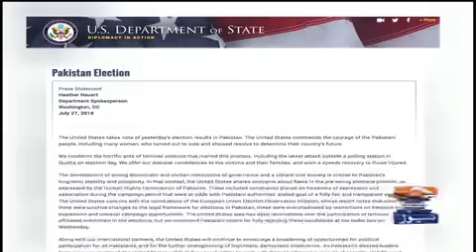US commends voters, says 'flaws' in Pakistan campaign concerning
WASHINGTON: The United States expressed concerns about the “flaws” in the campaign process leading up to the Pakistani election on July 25, a State Department spokesperson said Friday, adding that they had taken "note of the election results".

Heather Nauert, the spokesperson for the US Department of State, talked about the Pakistani people's courage for braving through the terrorist attacks prior to the general election and deciding to turn up at the polling stations to cast their vote.

"The United States commends the courage of the Pakistani people, including many women, who turned out to vote and showed resolve to determine their country’s future," Nauert stated.

With regard to almost half a dozen attacks on electoral rallies that killed three candidates in total, the spokesperson said: "We condemn the horrific acts of terrorist violence that marred this process, including the latest attack outside a polling station in Quetta on election day.

"We offer our deepest condolences to the victims and their families, and wish a speedy recovery to those injured," Nauert added.

In light of the accusations of rigging made by multiple political parties of the nation after the Pakistan Tehreek-e-Insaf (PTI) was declared to be leading with 115 of the 270 National Assembly (NA) seats, the spokesperson said the US "shares concerns about flaws in the pre-voting electoral process, as expressed by the Human Rights Commission of Pakistan [HRCP]".

"These included constraints placed on freedoms of expression and association during the campaign period that were at odds with Pakistani authorities’ stated goal of a fully fair and transparent election.

"The United States concurs with the conclusions of the European Union Election Observation Mission [EUEOM], whose report notes that while there were positive changes to the legal framework for elections in Pakistan, these were overshadowed by restrictions on freedom of expression and unequal campaign opportunities.

"The United States also has deep reservations over the participation of terrorist-affiliated individuals in the elections, but we commend Pakistani voters for fully rejecting these candidates at the ballot box on Wednesday," she noted.

Nauert also underscored that the "development of strong democratic and civilian institutions of governance and a vibrant civil society is critical to Pakistan’s long-term stability and prosperity".
US ready to work with Pakistan's new leadership: State Dept

"Along with our international partners, the United States will continue to encourage a broadening of opportunities for political participation for all Pakistanis, and for the further strengthening of legitimate, democratic institutions."

She reiterated that the US looks forward to working with the new government of Pakistan and furthering the goals of security and stability in South Asia.

Washington will be working closely with Islamabad, said the spokesperson, given the two countries' relationship in light of the US strategy for South Asia and the issue of Afghan peace talks.

"As Pakistan’s elected leaders form a new government, the United States will look for opportunities to work with them to advance our goals of security, stability, and prosperity in South Asia," Nauert added.